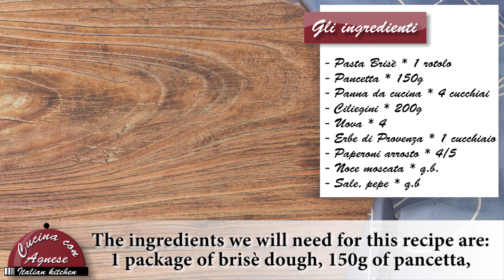Cucina con Agnese - 141. Quiche Ortolona - Vegetables Quique